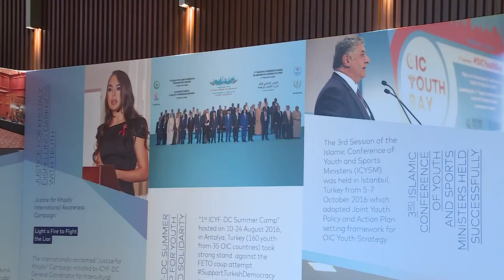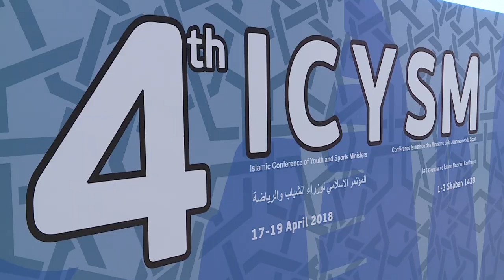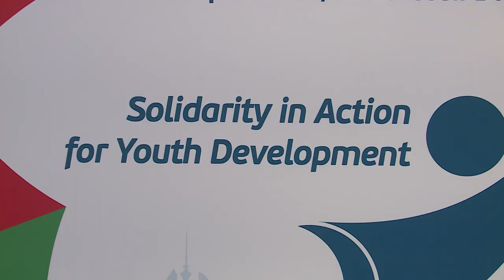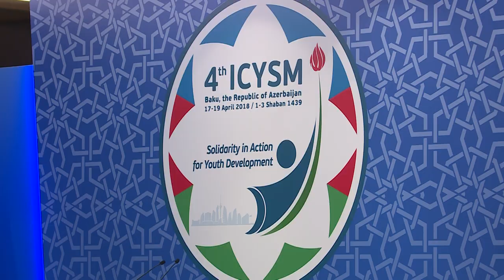The 4th session of the OIC Youth and Sports Ministers in Baku 17-19 04 2018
The event is organized jointly by the Ministry of Youth and Sports of the Republic of Azerbaijan, the Organization of Islamic Cooperation, the Islamic Conference on Dialogue and Cooperation Youth Forum (OIC Youth Forum) and the Islamic Solidarity and Sports Federation (OIC Sports Federation).
 Bakıda İƏT Gənclər və İdman Nazirlərinin 4-cü sessiyası öz işinə başladı
18 aprel, 2018-ci il tarixdə, Bakı şəhərində İslam Əməkdaşlıq Təşkilatı ölkələri Gənclər və İdman Nazirləri Konfransının 4-cü Sessiyası öz işinə başlayıb.
 Tədbir Azərbaycan Respublikası Gənclər və İdman nazirliyinin ev sahibliyi, İslam Əməkdaşlıq Təşkilatı, Dialoq və Əməkdaşlıq üzrə İslam Konfransı Gənclər Forumu (İƏT Gənclər Forumu) və İslam Həmrəyliyi və İdman Federasiyasının (İƏT İdman Federasiyası) birgə təşkilatçılığı ilə həyata keçirilir.
Tədbir Quran ayələrinin oxunuşu ilə başladı. Daha sonra  öncəki Nazirlər Toplantısına rəhbərlik etmiş Türkiyə Cümhuriyyəti adından Gənclər və İdman Naziri Osman Aşkın Bak iştirakçıları salamlayaraq bəyanatla çıxış edib,  Konfransda sədrliyinin Azərbaycan Respublikasına təhvil verildiyini elan etmişdir. Bunun ardınca İƏT Gənclər və İdman Nazirləri Konfransının növbəti 2 il üçün sədrliyi təntənəli surətdə Azərbaycanın Gənclər və İdman Naziri səlahiyyətlərini icra edən Azad Rəhimova təqdim edilmişdir.
Təqdimatdan sonra Azad Rəhimov təbrik nitqi ilə çıxış etmiş, Azərbaycanın gənclər siyasəti, bu sahədə prioritetləri, İƏT arealında gənclər siyasətinin gələcəyi ilə bağlı ölkənin baxışını açıqlamışdır. Nazir bildirmişdir ki, Azərbaycan Respublikası İƏT GİN Konfransına rəhbərlik edəcəyi 2 il ərzində, İƏT arealında gənclər siyasəti ilə bağlı mühüm yeniliklərə nail olunacağına əminliyini ifadə etdi.
Tədbir zamanı sessiyanın katiblikləri qismində İHİF-in prezidenti Turki bin Əbdülmöhsen Əş-Şeyx, İƏT Gənclər Forumunun sədri səfir Elşad İskəndərov, İƏT-in baş katibi Yusif Əl-Useymin təbrik bəyanatları ilə çıxış ediblər. Daha sonra Azərbaycan Respublikası Prezidenti İlham Əliyev cənablarının Konfrans iştirakçılarına təbrik müraciəti oxunmuşdur. Təbrikdə ölkə başçısı Azərbaycanın İƏT-lə münasibətlərə önəm verdiyini, bir çox İƏT yüksək səviyyəli tədbirlərinə ev sahibliyi etdiyini, Azərbaycanın təşəbbüsü və dəstəyi ilə İƏT-də bir sıra yeni institusional qurumların yaradıldığını və inkişaf etdiyini bildirmiş, Azərbaycanın İƏT gənclər siyasətinə dəstək verəcəyini qeyd etmişdir.
İki gün davam edəcək sessiyada İƏT Gənclər Strategiyası, Gənclər Fəaliyyəti və İdman üzrə Qətnamələr, Konfransın Yekun Məruzəsi, nazirlər görüşünün növbəti 5-ci sessiyanın tarixi və yerinin müəyyən olunması ilə bağlı qərar, eləcə də yekun Bakı Bəyannaməsinin müzakirə olunaraq qəbul edilməsi gözlənilir. Qeyd etmək lazımdır ki, İƏT Gənclər və İdman Nazirlərinin 2016-cı ilin oktyabrında İstanbulda baş tutan 3-cü sessiyasında növbəti nazirlər toplantısının Bakı şəhərində keçirilməsi haqda qərar qəbul edilmişdir.
Hal-hazırda öz işini davam etdirən toplantıda 40-dan çox İƏT ölkəsini təmsil edən gənclər və idman üzrə nazirləri, agentlik və komitə sədrləri, eləcə də aparıcı beynəlxalq təşkilat nümayəndələri iştirak edir.